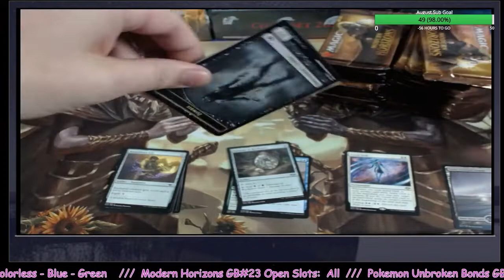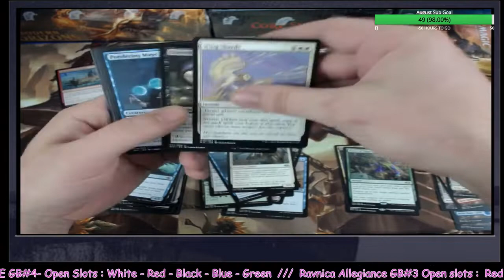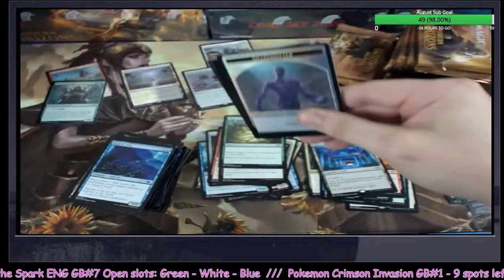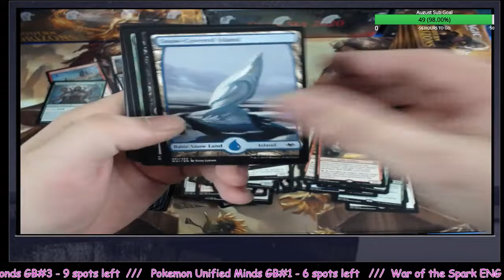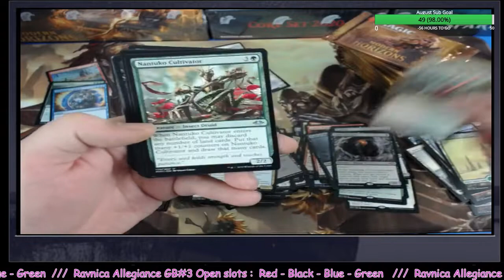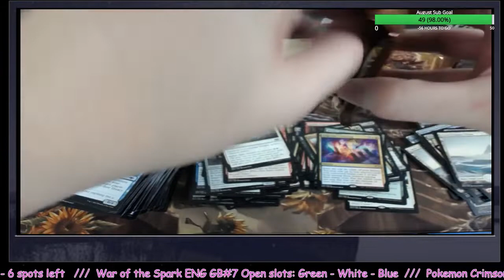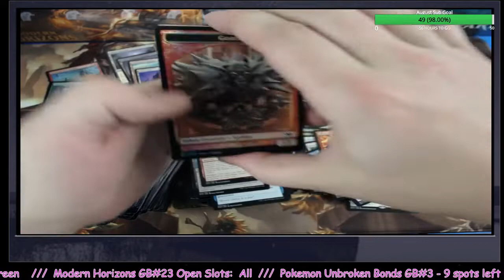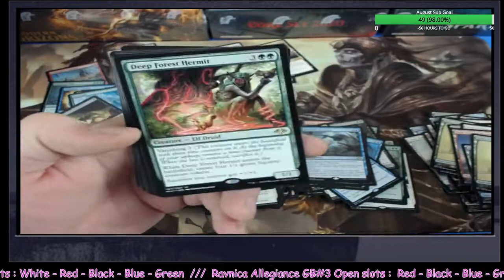Modern Horizons Booster Box Opening Group Break #24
New videos on Monday and Thursday and sometimes other days, too!

About Homeward Bound Farm: Homeward Bound Farm is more of a farm-in-progress than an honest-to-goodness farm. Our dream is that someday we are able to transform our 140 acre parcel of land into a regenerative and productive homestead and farm.